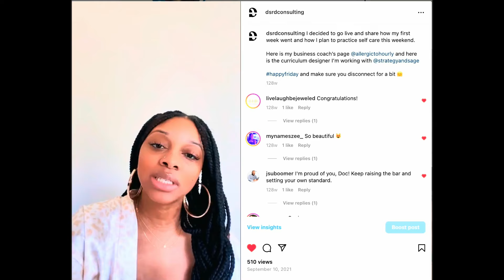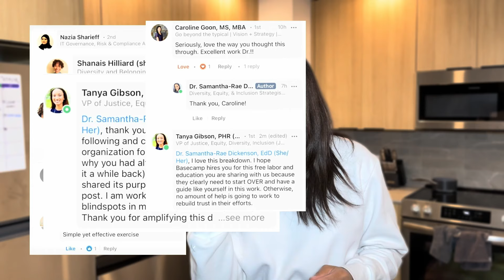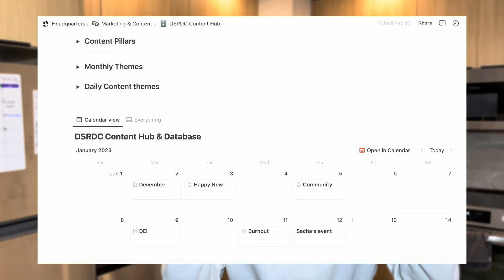I Quit My 6-Figure Business for THIS!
Why did I leave the DEI space and my thriving consulting business? In this vulnerable video, I share the highs and lows of navigating entrepreneurship as a late-diagnosed Autistic woman and the real reasons behind my decision to pivot. Check out the chapters & more info below ↓

📍 Video Chapters:
00:00 Intro
01:00 Where The Idea Came From
02:30 Building Out My Business
03:46 Quitting My First 6-Figure Role
04:37 Quitting My Second 6-Figure Director Role
05:46 Business Was Booming
06:20 Perfectionist & Overachiever Syndrome
07:28 Not Being Ok With Enough
08:30 Poverty Trauma & Losing My Identity
10:10 Personal Life Changes
11:02 The First Signs Of Burnout
12:24 The Woes & Pressure of Scaling
15:25 Everything Was Building Up
17:35 The Big Decision & Overcoming Fear
18:59 What's Next?
19:35 Encouragement for Entrepreneurs
20:49 How I Am Able To Take Time Off
21:27 Next Video!